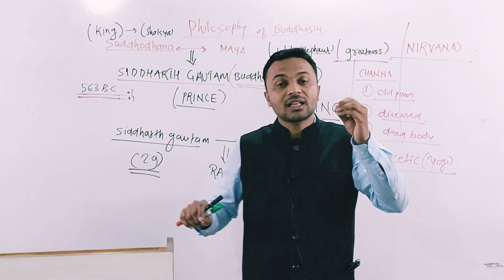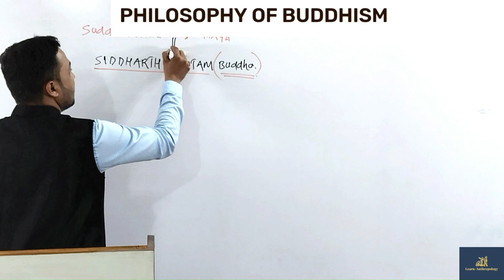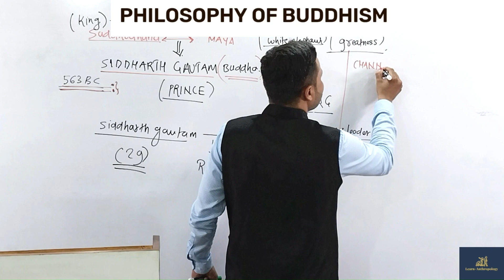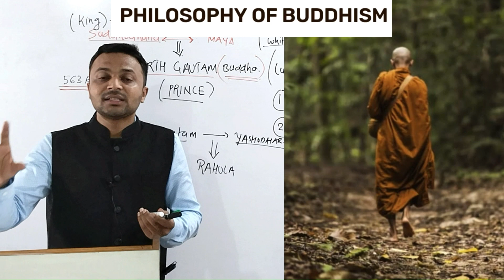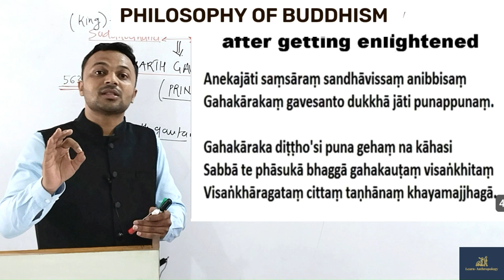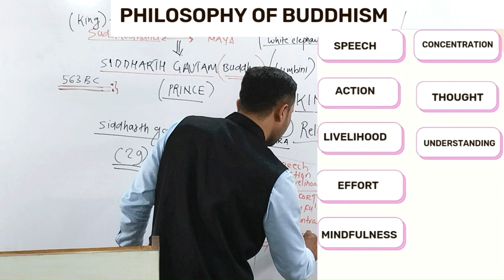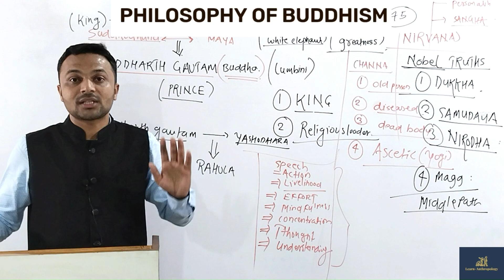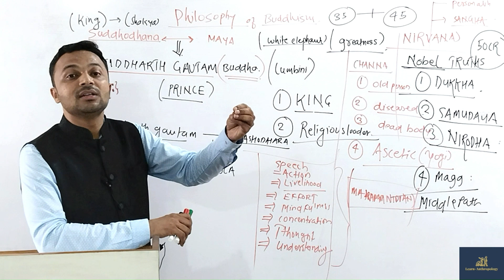Buddhism Explained || Anthropology optional UPSC || Sabeel Sir || Class 21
Buy Anthropology paper 2 course

what is Buddhism?
who was buddha?
what is Buddhist philosophy?